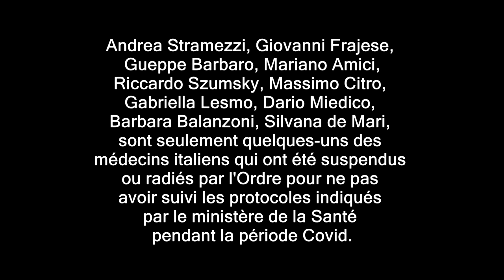Coronavirus : appel aux médecins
un bloggeur italien lznceun appel aux médecins